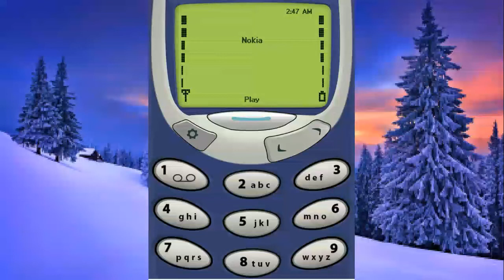Классический Nokia Год 1997. Игра Wall Destroyer.